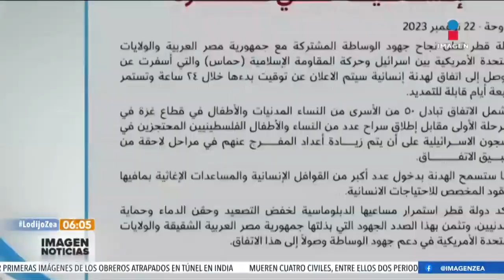Israel y Hamás alcanzan acuerdo para la liberación de rehenes y un cese al fuego temporal | Paco Zea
45 días de táctica y estrategia, bombas, armas, combates, ofensiva, defensiva, destrucción, muertos y heridos. Israel y el grupo terrorista Hamás alcanzaron un primer acuerdo parcial para la liberación de rehenes y un cese al fuego temporal de 4 días.